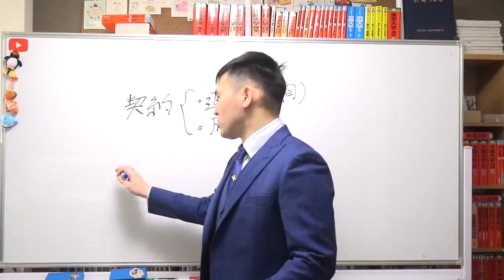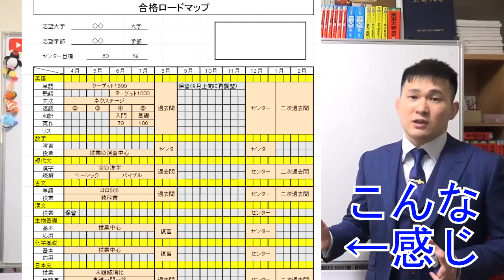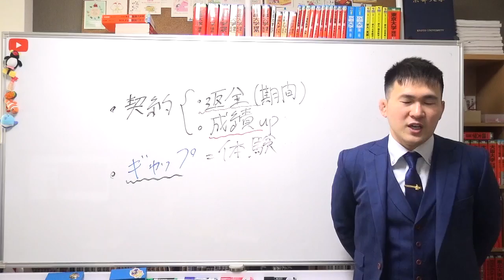ちょっと待った！塾を決める前に、ココは見ておけ！【篠原好】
【動画の説明】

【その他】
BGM...KOU-G様
SE. Bastet tail様